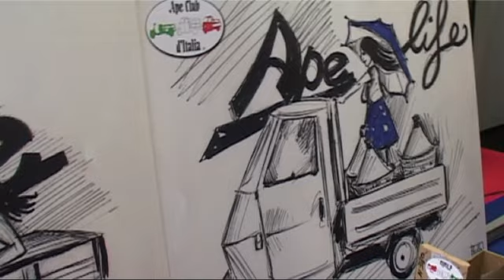Automotoretrònews sabato 13 febbraio prima edizione